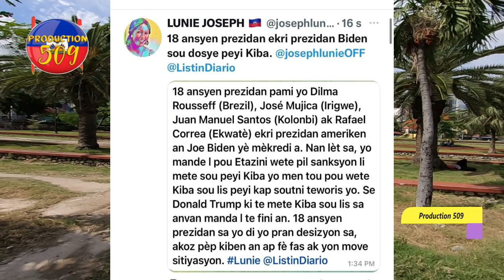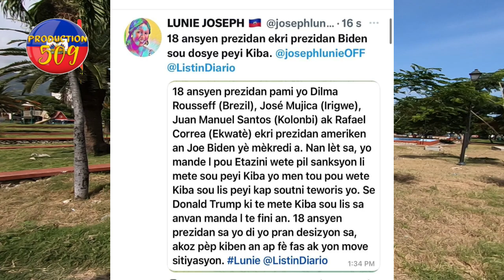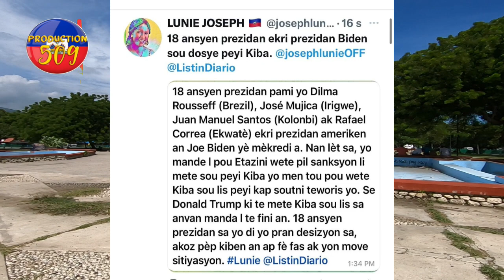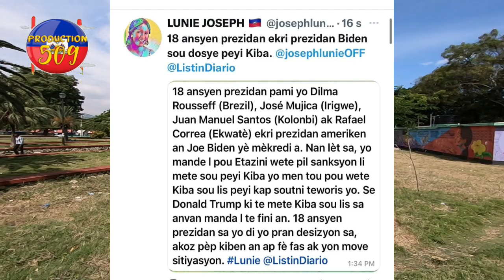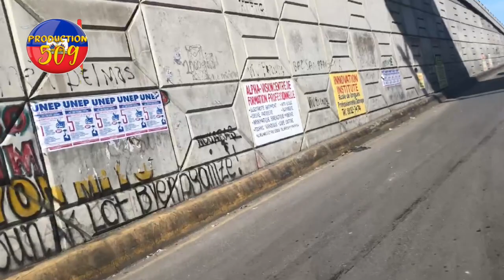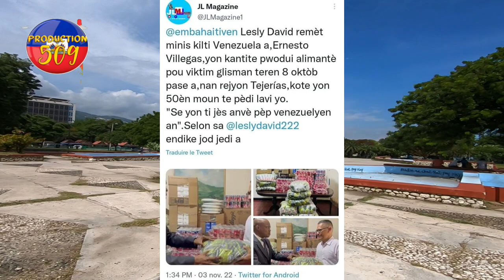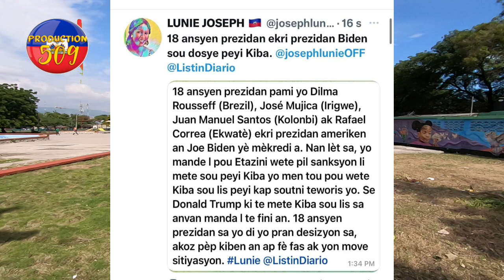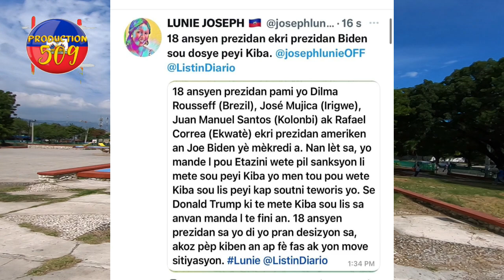bandi ak zam kidnape rutshelle lapolis touye 2zyem chef gang kanaran 18 ansyen prezidan ekri joe bi